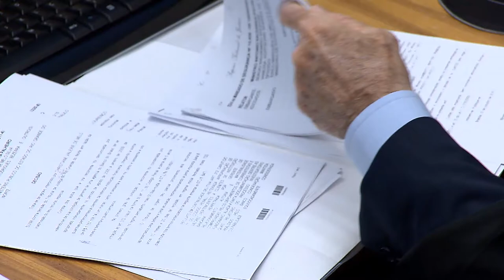Clique STJ - Fraude metrô 09/07/2018)